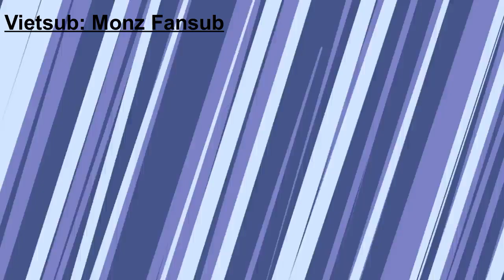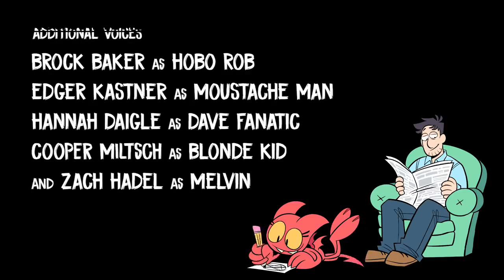Satina Episode 1 - Bring Your Demon to Work Day [Vietsub]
Phim này lần trước tôi dịch rồi nhưng tác giả không đăng lên, giờ làm lại cho mọi người xem

Ủng hộ tôi băng cách like và sub